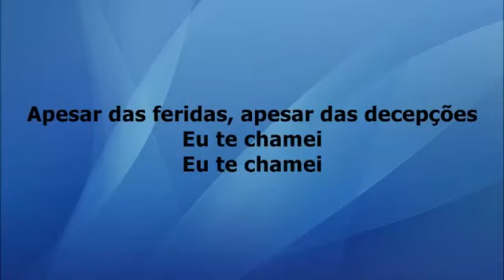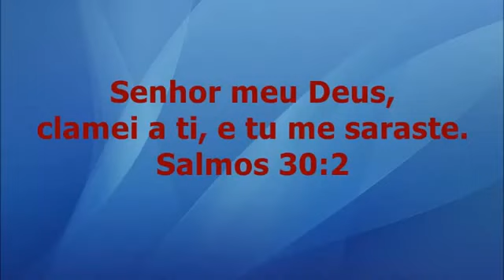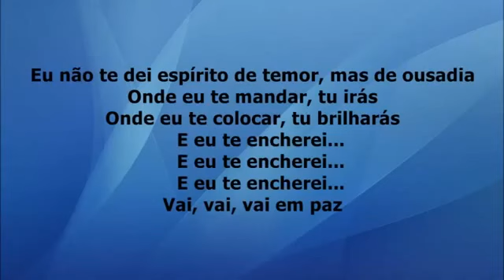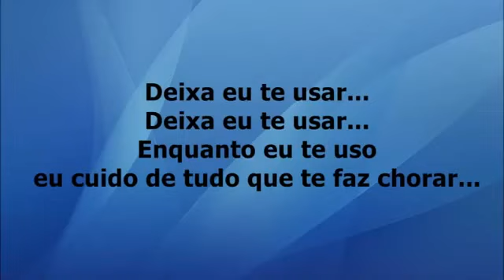Deixa eu Te Usar - Sarah Farias voz e letra